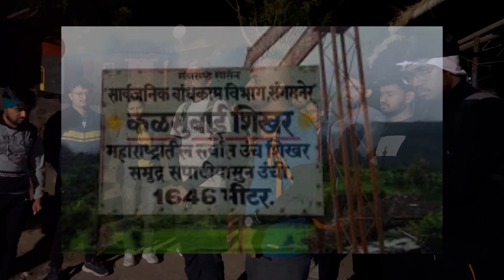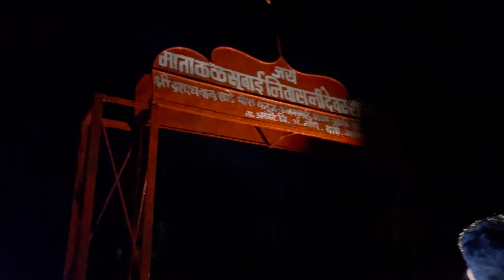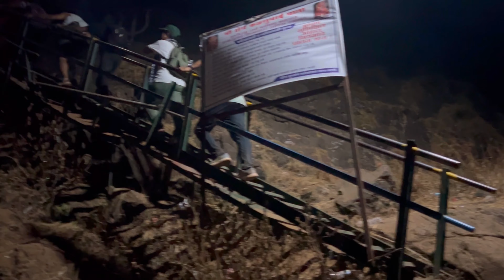Kalsubai Night Trek: Conquering Maharashtra's Highest Peak Under the Stars | Story Of Kalsubai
Unravel the mystique of Maharashtra's highest peak with our Kalsubai Night Trek adventure! Join us on an unforgettable journey under the starlit sky as we conquer the towering summit of Kalsubai. This trek isn't just about reaching the top; it's about delving into the rich history and folklore surrounding Kalsubai.

Legend has it that Kalsubai was named after a woman named Kalsu, who is said to have taken shelter on the mountain to escape her tyrant husband. Over time, locals began worshiping her, and thus, the peak came to be known as Kalsubai. As we ascend, we'll immerse ourselves in the stories and myths that have been woven into the fabric of this majestic mountain.

But our journey isn't just about folklore; it's about overcoming challenges and pushing our limits. From navigating rocky trails to conquering the iconic iron ladders, every step forward brings us closer to the summit and closer to our own sense of triumph.

As we stand atop Kalsubai, surrounded by breathtaking panoramic views, we'll reflect on the journey that brought us here and the lessons we've learned along the way. It's a moment of celebration, of camaraderie, and of embracing the beauty of nature in its purest form.

So come, be a part of this epic adventure and experience the magic of Kalsubai like never before. Join us as we write our own chapter in the story of Maharashtra's highest peak, one step at a time, under the blanket of the night sky.

👟 What to Bring:
Pack comfortable trekking shoes, a backpack with essentials, water bottles, and don't forget your camera to capture the beauty that Vasota has to offer.

You can go by yourself or you can book through a trekking site as we did with Treksandtrails. They are really good and provide a really nice package from Pune and Mumbai.

Our Gears and Accessories Links:
Sd Card Holder
Insta 360 X3 Vlogging Camera
Insta360 X3 Camera Lens Cap
Samsung EVO Plus 512GB SD Card
DigiTek Wireless Microphone for iPhone
Sony Stereo Lavalier Microphone
Boya Wireless Mic
URBN 27000 mAh Power Bank
GUARDIANGEARS Tank Bag
Gods TRITON X2 Saddle Bag

Kalsubai,
Kalsubai,
Kalsubai Trek,
Kalsubai Jungle Trek,
Konkankada,
Pune to Kalsubai Trek,
Mumbai to Kalsubai Trek,
Treksandtrails,
Trek,
Jungle Trek,
Trekking,
Treks in Maharashtra,
Treks of Maharashtra,
Thing to do in Pune,
Things to do in Maharashtra,
Forest trail,
Trails,
Kalsubai Jungle Trek,
Kalsubai Jungle trek and Camping,
Koyana backwater,
Koyana river,
Koyana Wildlife,
Sahyadri Tiger Reserve,
Banmoli,
Satara,
Kaas,
Camping,
Bonfire,
2 days plan from Pune,
2 days holiday plan from Pune,
2 days holiday plan from Mumbai,
Kalsubai killa,
Kalsubai Camping,
Kalsubai Boating